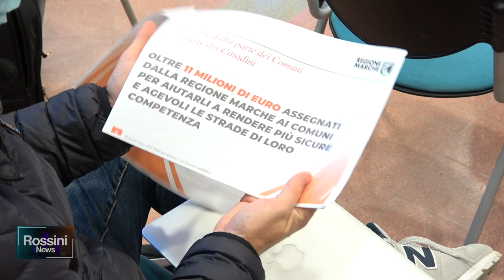SICUREZZA STRADALE, LA REGIONE INVESTE 11 MILIONI SUI COMUNI